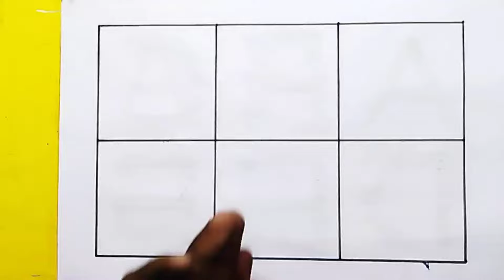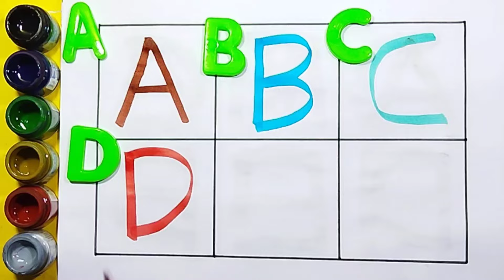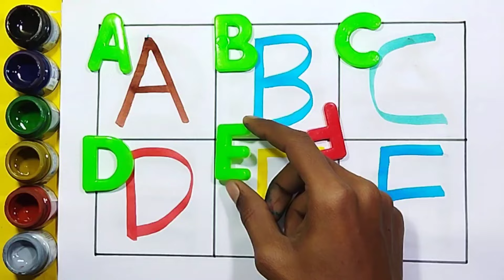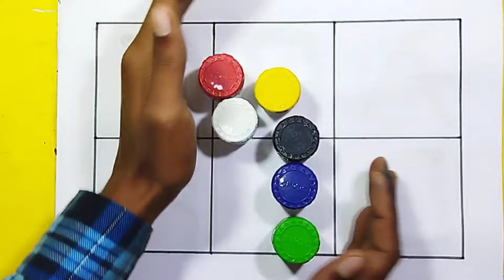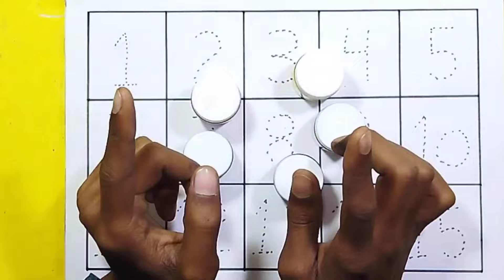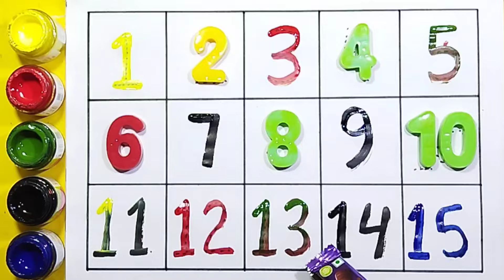A to Z, Kids rhymes, collection for writing along dotted lines for toddler, Alphabet, ABC song, ABCD